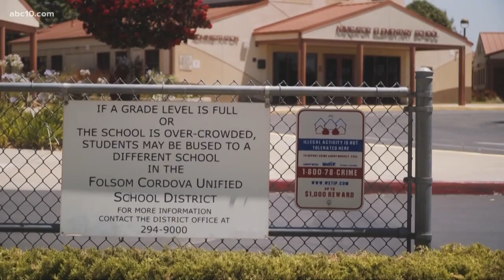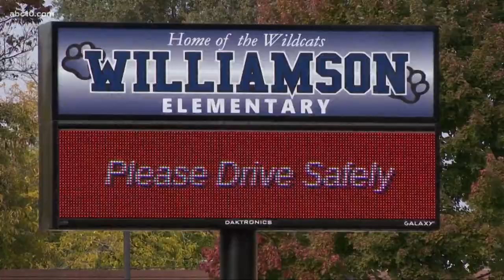Folsom-Cordova Unified starting in-person learning despite Sacramento County moving to purple tier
The Folsom-Cordova Unified School District says that the plans to bring students back to classrooms were done while Sacramento County was still in the red tier, which is why they are allowed to continue with the reopening process.